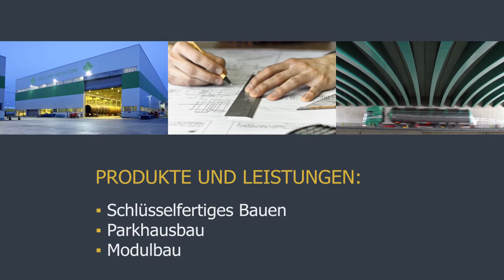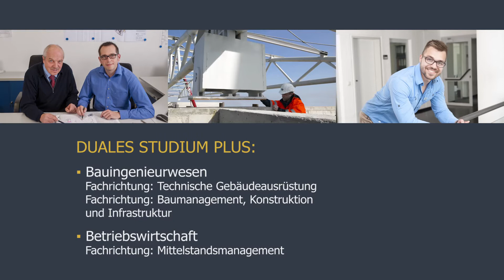AzubiClip 2020 Christmann & Pfeifer GmbH